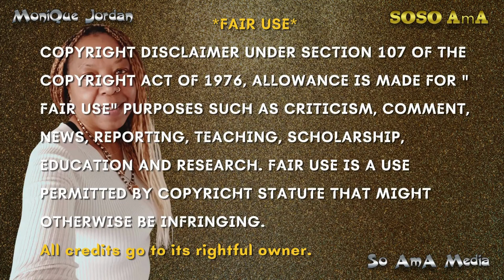🐝 Zoned in on - Dactylomancy 💍